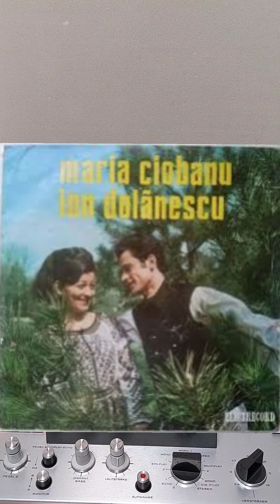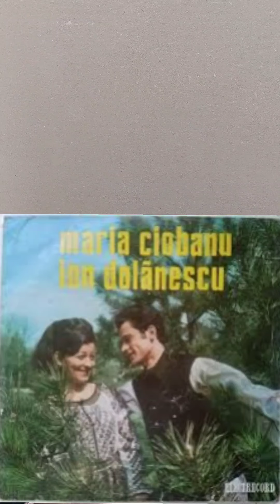45 de minute de audiție cu Maria Ciobanu și Ion Dolănescu, duetul folclorului românesc